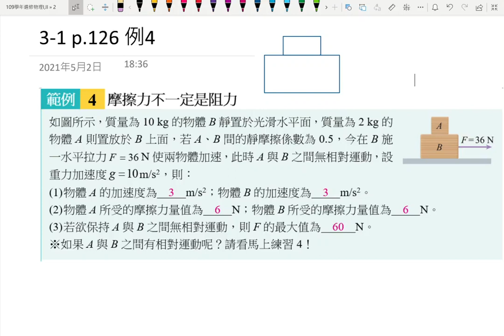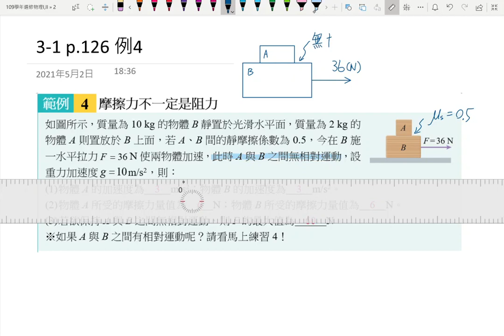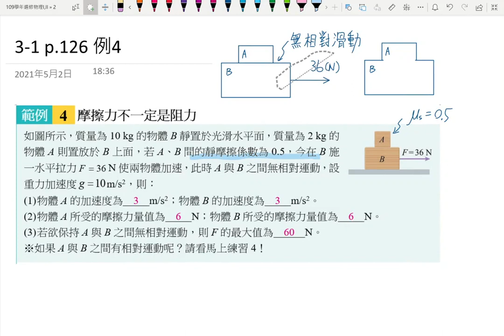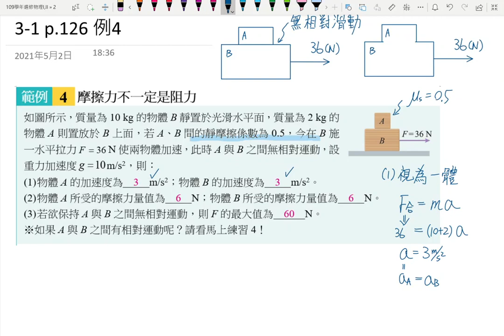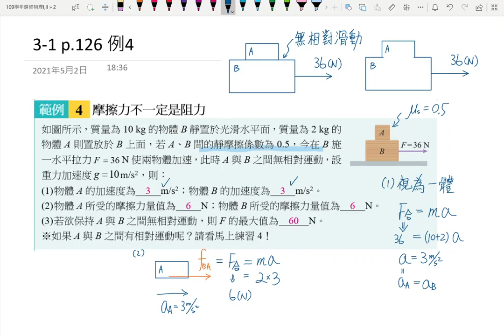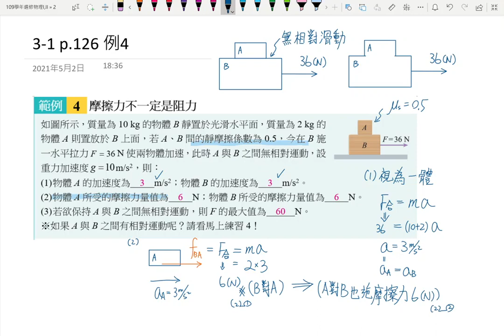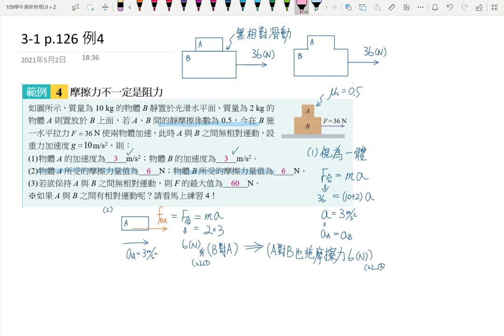1-1講義p13 例4